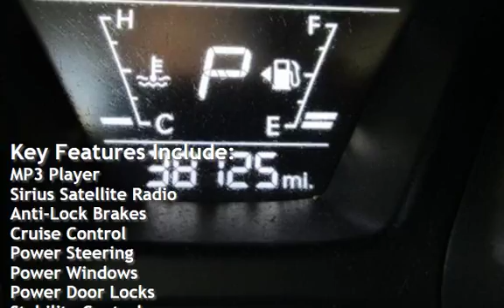2016 Hyundai Elantra SE for sale in PITTSBURG, CA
Financing Available!

Hablamos Espanol!